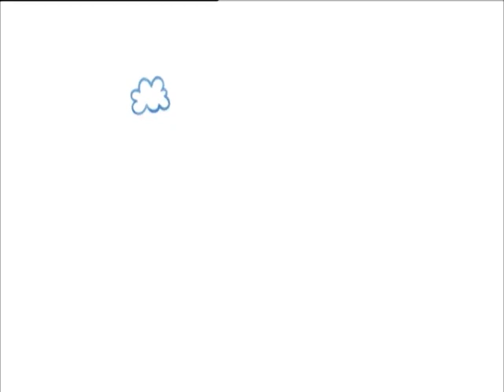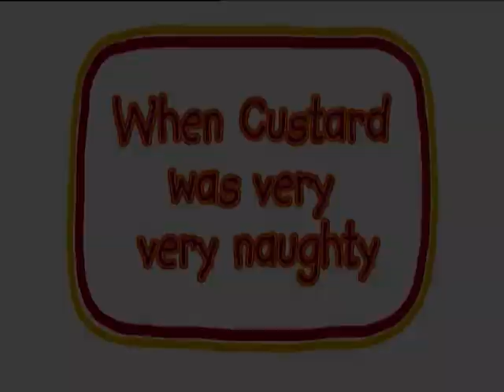Roobarb and Custard | All About Custard | Compilation | @WizzExplore ​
Let's see what mischief Custard has been getting up to in this three episode compilation.

Roobarb and Custard are cult British animated characters who first appeared on children's TV in the 70s; the first cartoon ever to run as a series with wobbly animation, manic music and humour loved by kids and parents; it was a winning combination.

The original cult cartoon series by Grange Calveley was narrated by Richard Briers, directed by Bob Godfrey and shown on the BBC throughout the 70s, 80s and 90s. Richard returned in 2005 to voice new yet retro Roobarb and Custard Too animations, with an extended cast of animated characters, which still air on British Channel 5's childrens TV strand Milkshake!